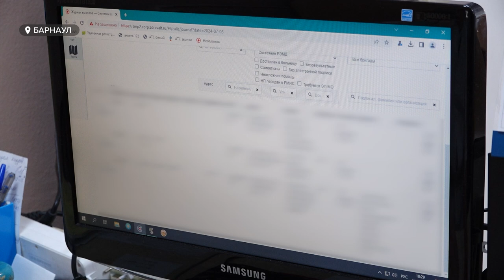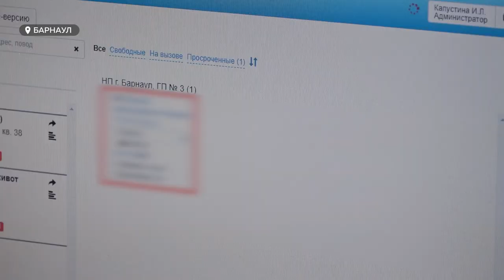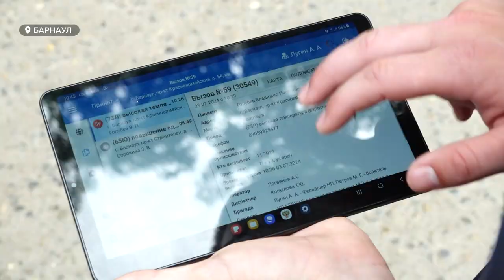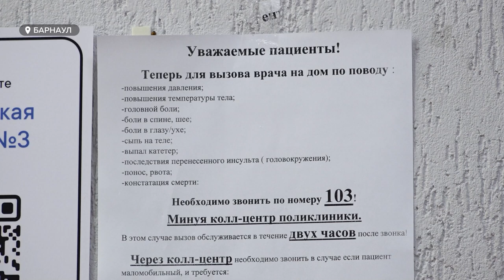Единая служба неотложной помощи заработала в Алтайском крае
В крае заработала единая служба неотложной помощи. По известному многим номеру 103 теперь можно вызвать не только бригаду скорой, которая приезжает за 20 минут, но и неотложную помощь. Ее специалист доедет до больного в течение двух часов. Причем  это будет врач поликлиники, за которой закреплен человек. Уже неделю в таком режиме работают два барнаульских медучреждения  – 3-я и 14-я поликлиники. Как на практике эту помощь оказывают и зачем потребовалось вводить подобные изменения? – смотрите в нашем репортаже.